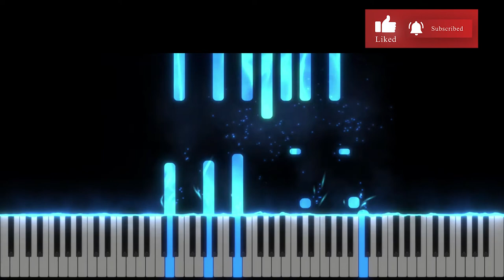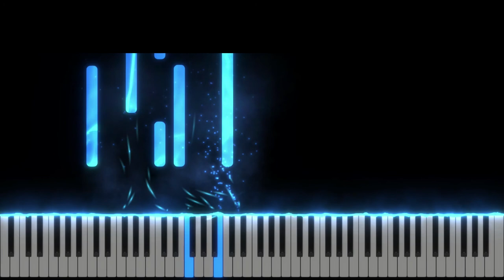Ce dulce esti al rugii ceas - Instrumental Pian - Negativ Pian - Tutorial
Tempo : 96